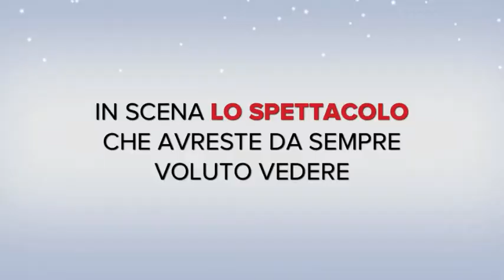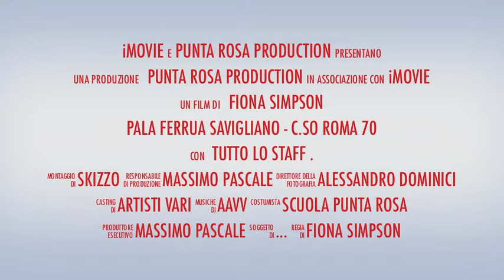Remembre 1985 .. 22 gennaio 2011!